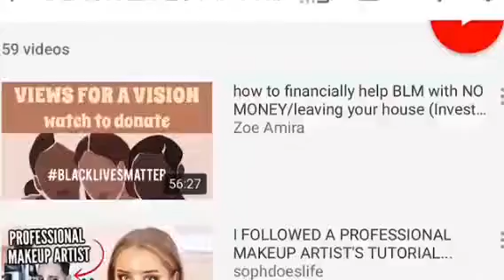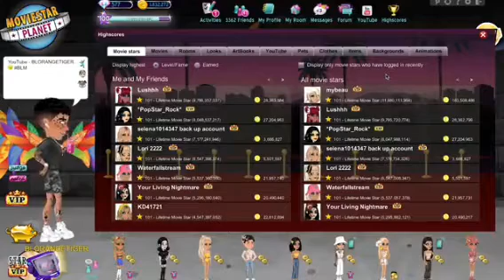blm moviestarplanet intro